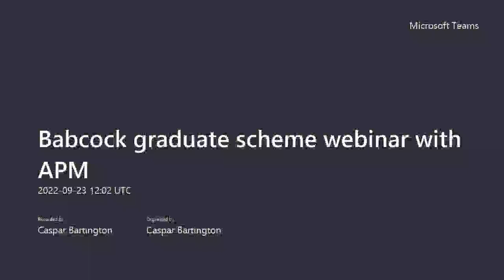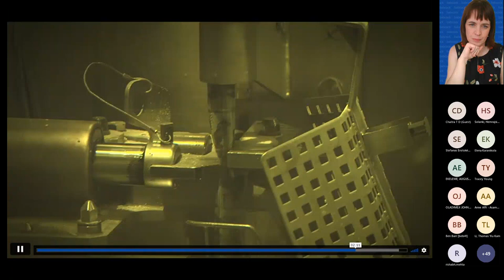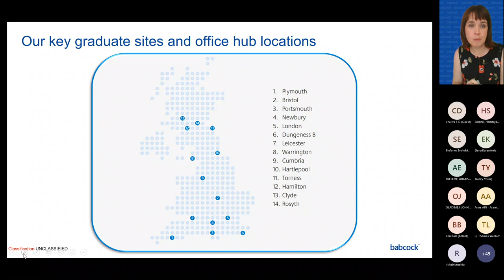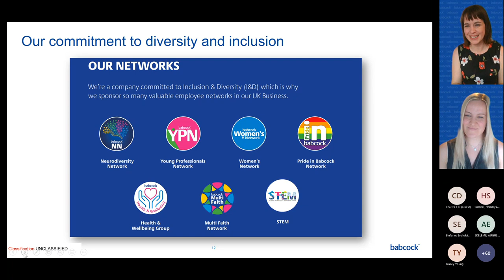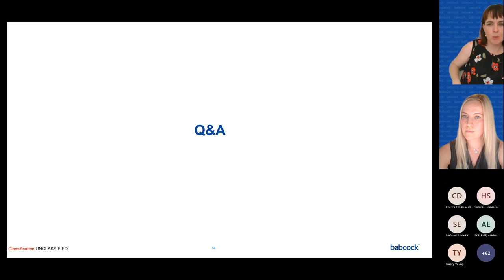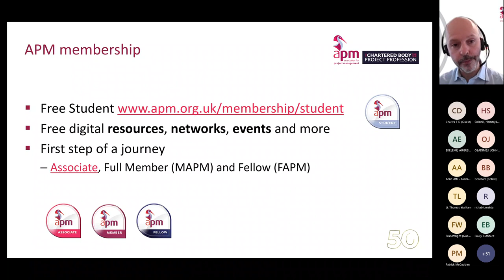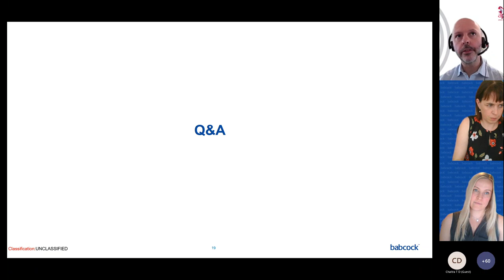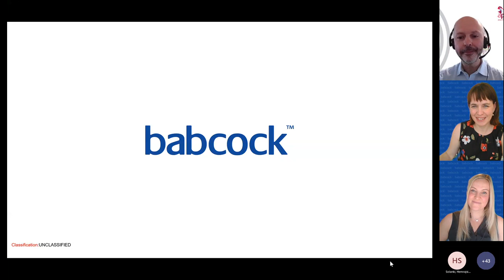Graduate opportunities in project management with Babcock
APM Webinar held on 23 September 2022

Speakers:
Kathryn Jones, Director of Project Management, Babcock International
Gemma Sharman, Project Planning Manager, Babcock International
Caspar Bartington, Head of Volunteer and Education Engagement, Association for Project Management

Are you looking for a graduate scheme that specialises in project management? You joined us for a webinar with Babcock International where you learnt about their PM graduate scheme, heard from someone who has been through the programme themselves, and discovered how to apply. Learned about the requirements and get your questions answered. This webinar was held on 23 September 2022.

In a competitive recruitment market, it pays to understand what a graduate recruiter is looking for.

This webinar, delivered by Babcock International and supported by APM, gave you invaluable insights in to the shape of Babcock’s graduate scheme as well as their requirements for applying.

The webinar also gave delegates plenty of time to get their questions answered, from a senior member of the project management function at Babcock, as well as from someone who has recently been through the graduate scheme and who shared their experiences.

This session was aimed at university students who will be graduating in 2023 although other students are welcome to attend.